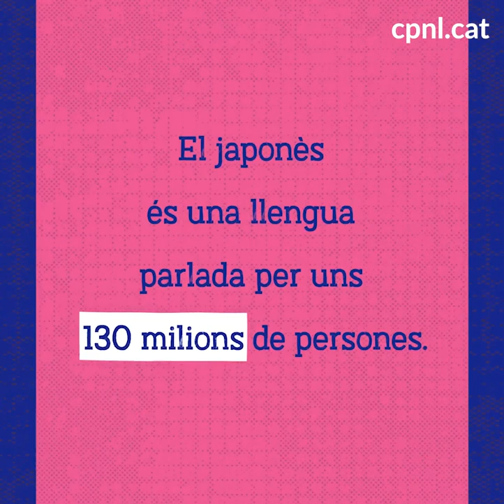DILM 2022 Japonès